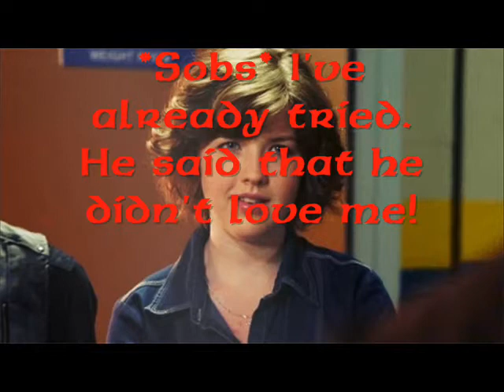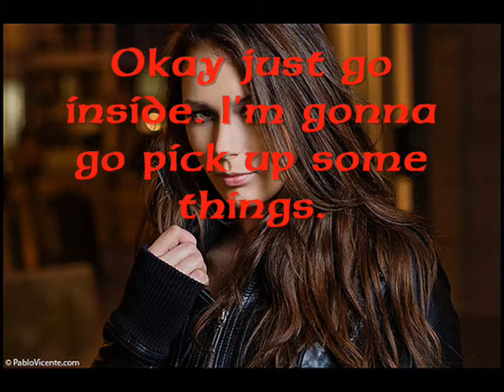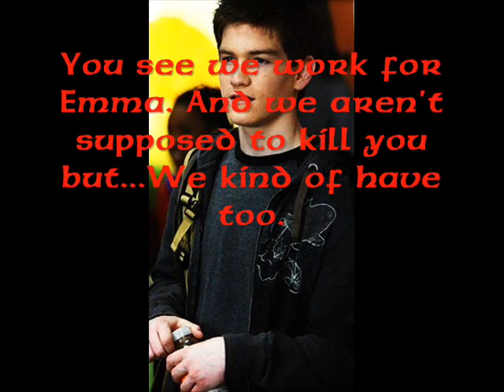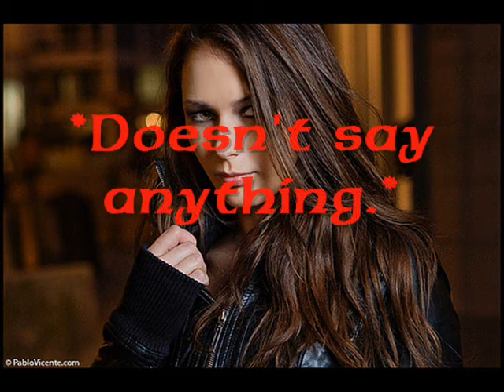A Degrassi stroy Season 3 Episode 10: Comprimise